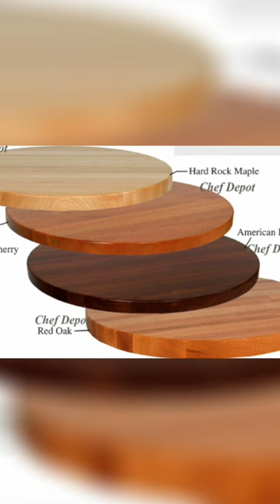Beautiful and Versatile American Black Llama Wood Ideal 4 Countertops, Cutting Boards